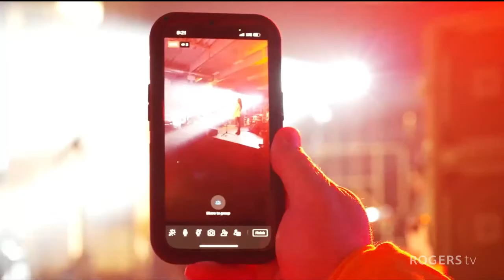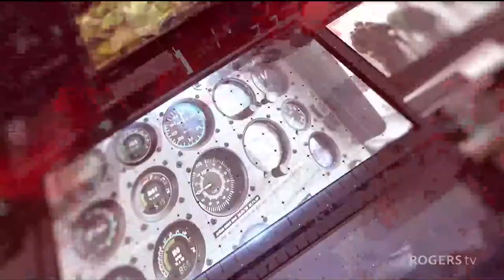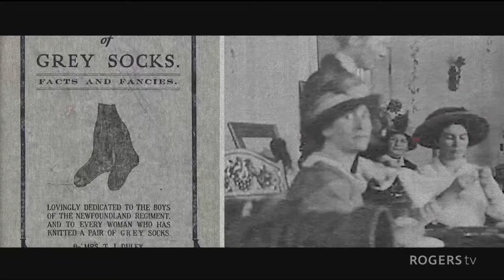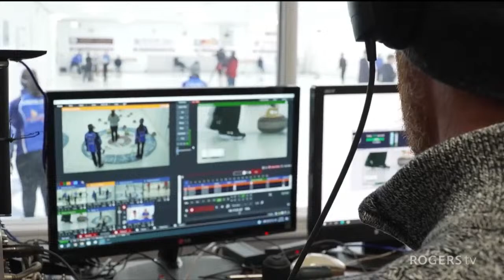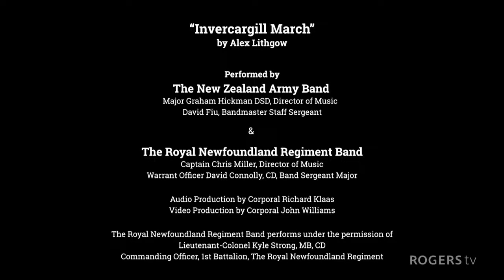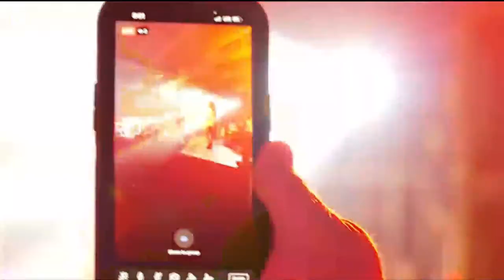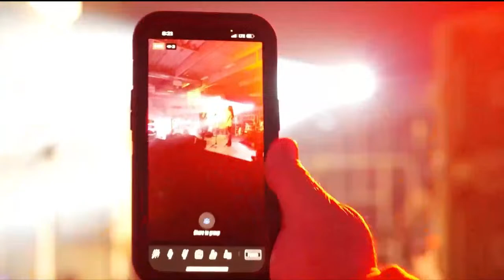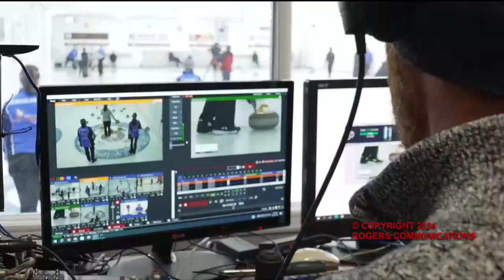2024 Royal Newfoundland Regiment Memorial High School Hockey Tournament